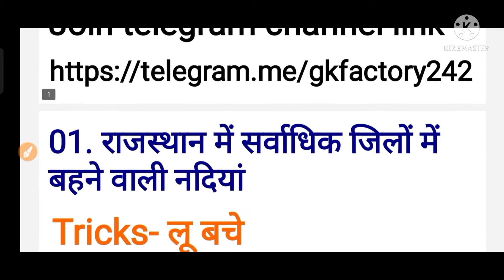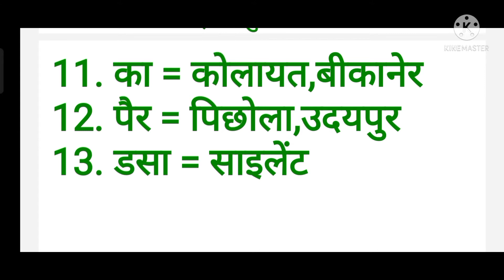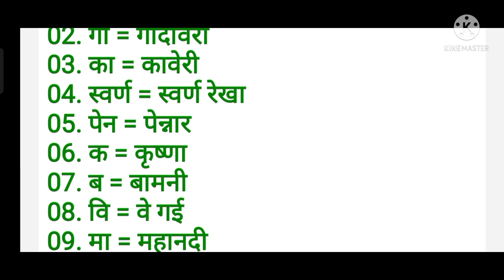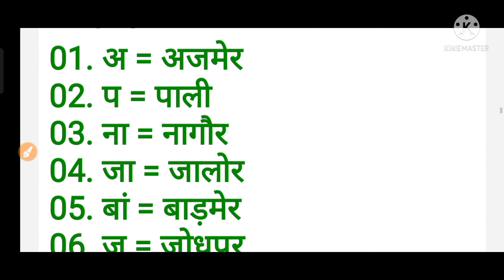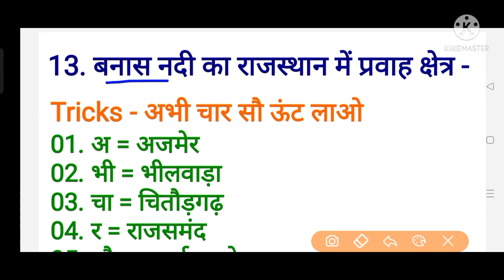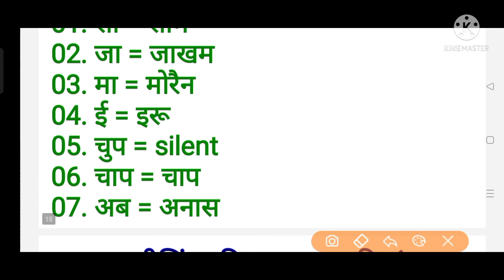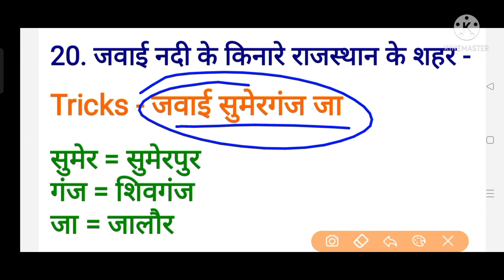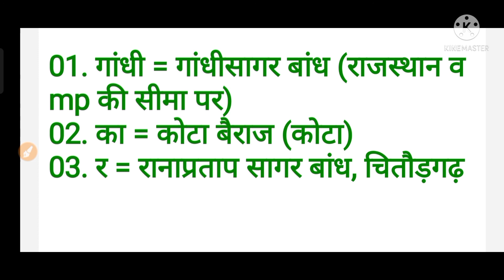राजस्थान की प्रमुख नदियां एवम झीलों की बेस्ट ट्रिक्स ( Rajasthan Police Constable )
Rajasthan Police Constable important fact
Rajasthan Police Constable important
राजस्थान की प्रमुख नदियां एवं झीलें बेस्ट ट्रिक्स
rajasthan gk
rajasthan all competitive exam important questions